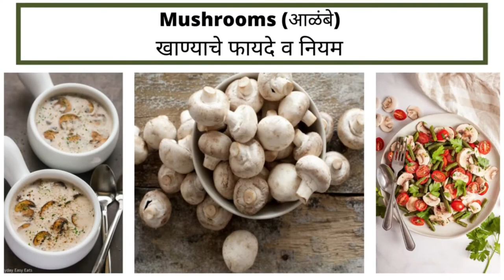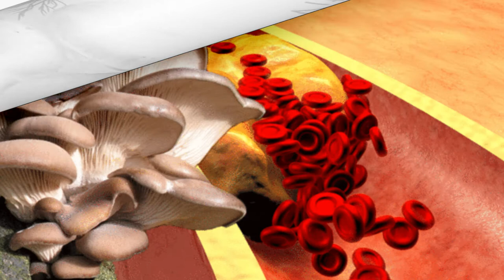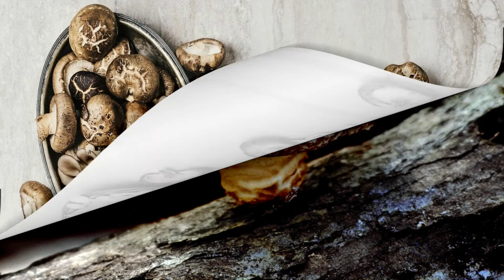मशरूम(अळंबे)खाण्याचे फायदे व नियम/Benefits and Side effects of eating Mushrooms/कुकुरमूत्ता/Mahiti K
In this video Benefits of eating Mushrooms, what Precautions to be taken before eating Mushrooms, and the side effects of Mushrooms are mentioned in this video...
मशरूम(अळंबे)खाण्याचे फायदे व नियम ह्या विडियो मध्ये संगीतले आहेत ..